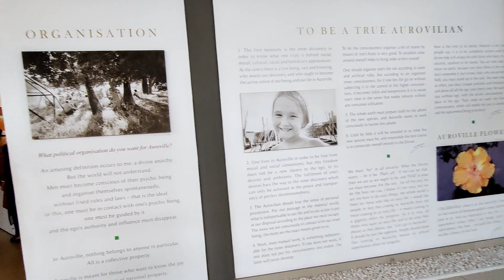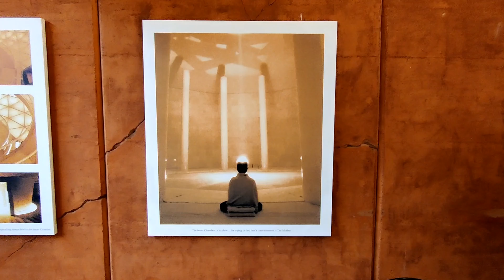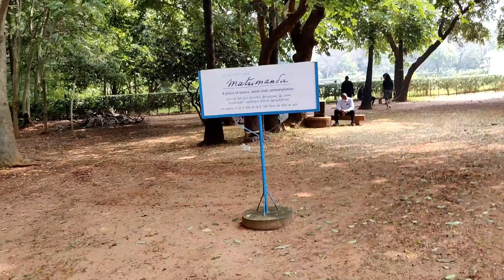Matrimandir, Auroville Pondicherry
This is a complete time-lapse video of our visit to the ‘matrimandir’ in Auroville at Pondicherry. If you wish to visit this place you can join me through this video where you’ll get the whole experience of walking in the mandir park.
Video Break down:
00:00  Time Lapse of the road travel to Pondicherry, via Tindivanam.
01:30  Entering Pondicherry
01:43  Breakfast
02:17  Way to Auroville
03:17  Entering Matrimandir
04:07 Site Map
04:26  Reception
05:02  Model of the Golden Globe
07:43  An Age old Banyan Tree – "The Center-point of Auroville"
            It was told that in the late 1960s, the time had come to define the centre of Auroville. Roger Anger, the French architect to whom the Mother had asked to design the future town, brought to her a map of the area north of Puducherry. The architect took a jeep and drove to the area she had pointed at and found there a solitary banyan tree in an almost totally barren plateau overlooking the Bay of Bengal. The Mother was very happy about the presence of a banyan tree, a tree regarded as sacred in India, and decided to make it Auroville’s geographical centre. During Auroville’s Inauguration Ceremony, it provided shade to an exhibition on the future town and, at the Mother’s request, a stainless steel ring bearing the words “Auroville, the City at the Service of Truth” was placed around its trunk.

08:28  Finally, Finally at Last
08:51  The Golden Globe
10:06  Closing

Music in the Video:
 Song: Frozen Artist: Madonna, Album: Ray of Light, Released: 1998
   Eduardo XD, Yazm, Slowed and Reverbed Hindi - Circles Bob (Frozen) (Radio Edit)